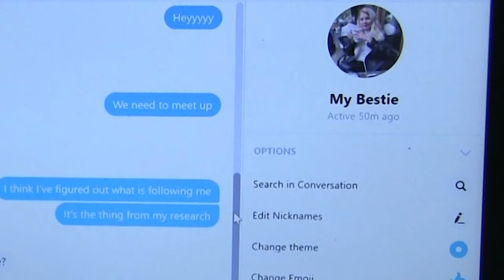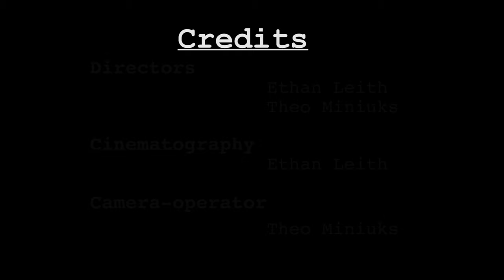Ajar - Silent Short Film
This is a student short film made by BA Acting Year One university students at UCA.

Ajar

Cast:
Morgan Lomas
Matine Krogshave

Crew:
Directed by Ethan Leith
Cinematography by Theo Miniuks
Edited by Morgan Lomas and Ethan Leith
Production Assistant by Marilen Maddy
Written by Morgan Lomas, Ethan Leith, Theo Miniuks, Matine Krogshave